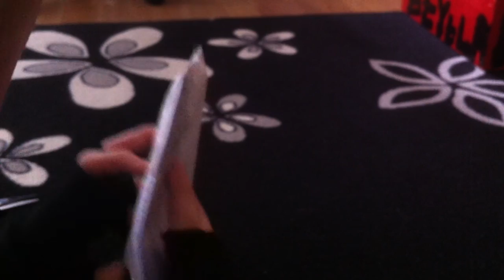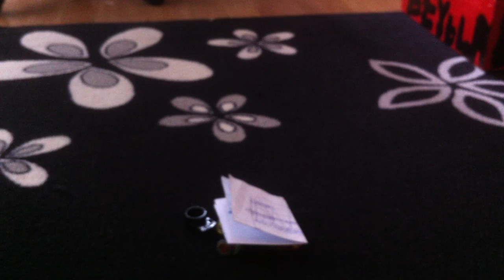package from nl libra blader